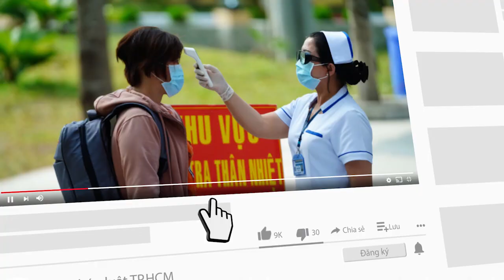Sử dụng nước ép trái cây sao cho hiệu quả - PLO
BSCK2 Đỗ Thị Ngọc Diệp, Phó Chủ tịch Hội Dinh dưỡng Việt Nam chia sẻ việc sử dụng nước ép trái cây sao cho hiệu quả.